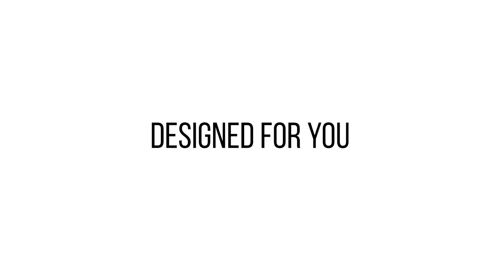Octane Oasis LHR Massage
The Oasis LHR Massage Series comes fully equipped with wellness features such as our state of the art heat and massage system. The air massage features several modes where multiple air chambers inflate and deflate, allowing your body to eliminate pressure points and reduce pain. The heating system provides soothing heat which alleviates pain, improves blood flow, and works wonders with relaxation.

The Oasis also comes with several German engineered motors. The first operates a lumbar support system that eliminates the need to twist and turn in your seat and allows proper spinal cord alignment. The second motor operates a power headrest, providing you with the perfect line of sight when watching movies, and relieves head and neck stress. Lastly, this model offers power recline so you can recline to an unlimited amount of positions at the simple touch of a button.

The Oasis comes with our blue LED lighting system which provides a soft blue glow around the cupholders and along the baserail of the seat for a true cinematic experience. Each power switch comes with a USB port so you can charge your electronics while lounging back in comfort. Enjoy deep arm storage to store all your gadgets, books and other items. Last but not least is the accessory dock located on each arm where you can add over a dozen of our lifestyle accessories including swivel tray tables, wine glass holder, phone holder, cigar holder and much more. Our seats are then upholstered in your choice of upholstery including our Italian top grain leather or your choice of fabrics in many vibrant colors.